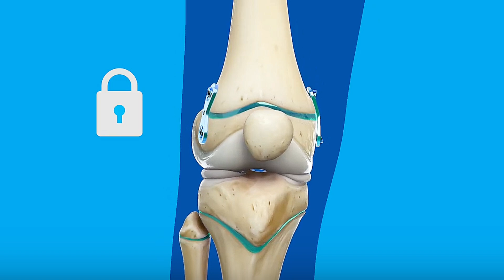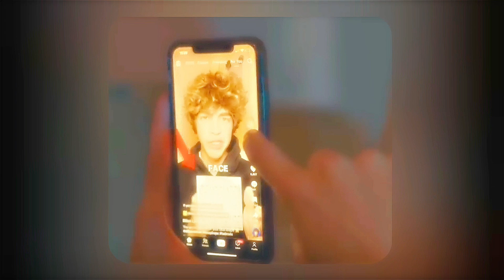Height Explained: Facts, Growth, and Tips for Maximizing Your Potential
Can You Grow Taller After 18? Scientific Methods That WORK!

Alternative Viral Titles:

Grow Taller at ANY Age – Doctor Approved Methods

Height Increase After Puberty – Myth or Reality?

How I Grew 3 Inches Taller Naturally at 25

📈 Top Searched Keywords:

1. How to grow taller after 18

2. Can height increase after 21

3. Best exercises to increase height

4. Height growth supplements that work

5. Does stretching make you taller

6. Human growth hormone (HGH) for height

7. Shoe inserts to look taller

8. Celebrities who grew taller after 25

9. Height increase surgery cost

10. Why my height is not increasing

Our channel does not claim full ownership of the material in this video.

If you own any of the material featured in this video and prefer it not to appear on our channel, please contact us via private message or email, and we will promptly remove it within 24 hours.

Important note We are not recommending any particular product. That's why we are sending you on the amazon search page. Products displayed here are examples. You need to do proper research before buying any of them.

The voice over used in this vedio created by Ai.